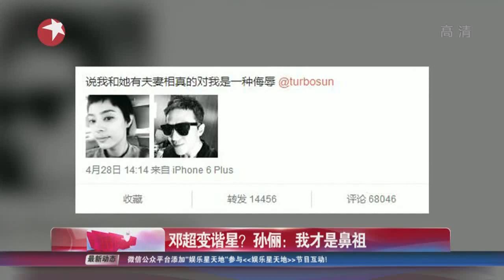《看看星闻》:孙俪确认不带宝宝上真人秀 彻底无缘爸爸去哪儿 Kankan News【SMG新闻超清版】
据报道，孙俪在接受采访时表示自己不会带孩子上真人秀的节目，怕被24小时跟拍。看来儿子等等和女儿小花与《爸爸去哪儿》等节目彻底无缘了。

　　 其实不少明星和宝宝们都是通过上各种真人秀节目提升人气，《爸爸去哪儿》系列的宝宝和爸爸们是最好的例子。